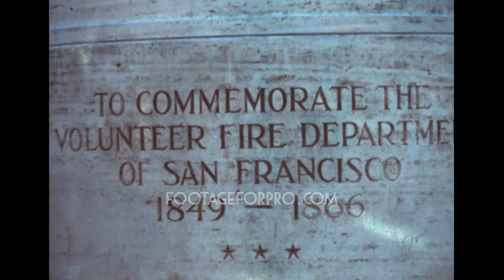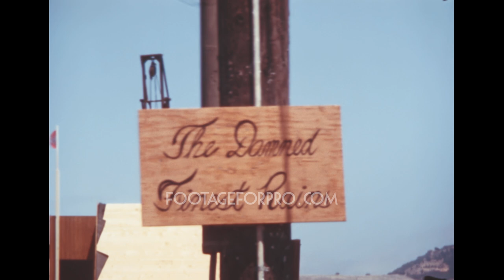San Francisco 1977 archive footage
Archival footage shot by an amateur filmmaker while traveling to the USA in 1977.

It contains stock footage of San Francisco: Transamerica Pyramid, Brooks Brothers building, people walking downtown, Wells Fargo Bank, City of Paris with Union Square, Chinatown, cable cars, Powell Station, the Academy of Art College, Vaillancourt Fountain, peddlers selling hats outdoor, Saints Peter and Paul Church, Fisherman's Wharf, Fishermen's Grotto, views of the skyline from a sightseeing boat tour, Alcatraz Island, view from a car driving in the Golden Gate, and more.

If you want to buy this footage to use it in your production, please